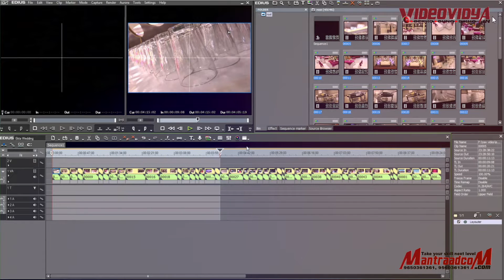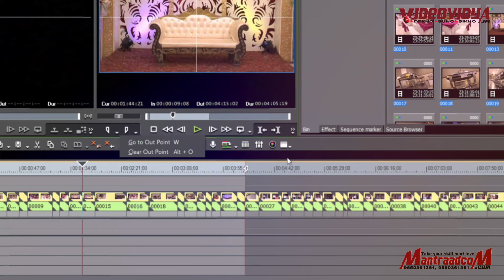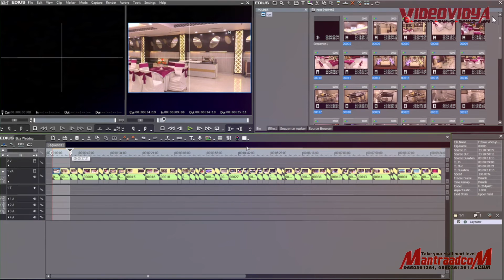Edius Tutorial | Marking Process In and Out points on Timeline | Wedding Video Editing Training